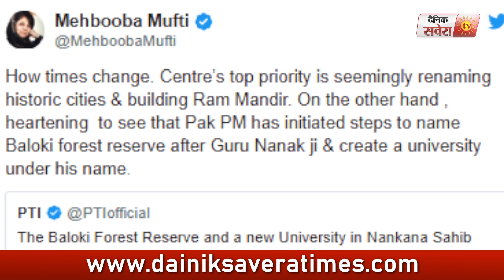PM Imran Khan ने रखा Guru Nanak Dev जी के नाम पर रखा University का नाम